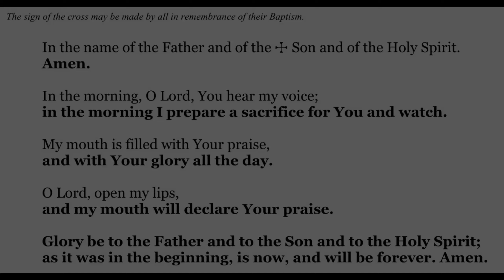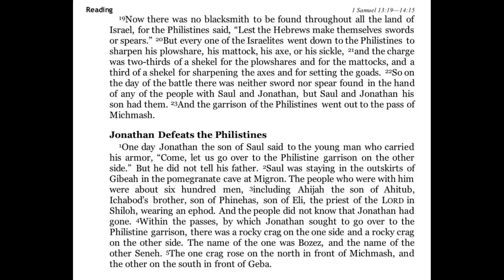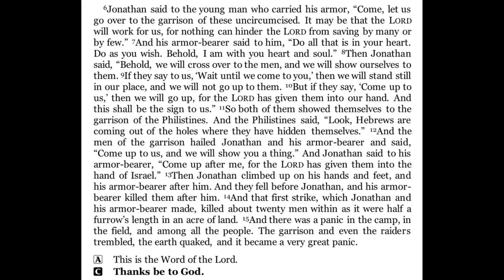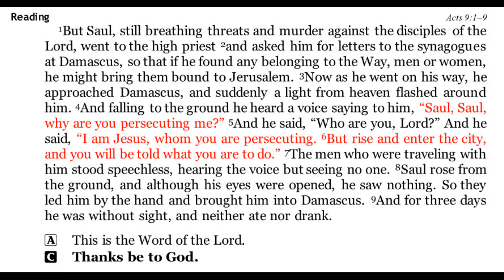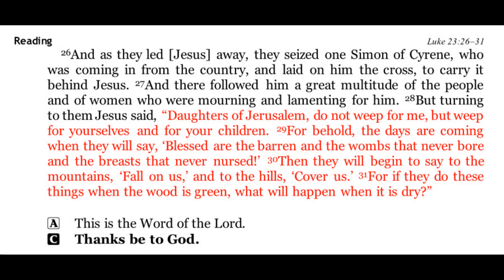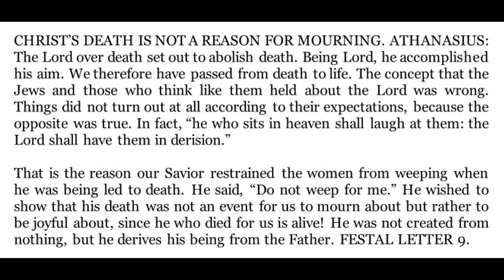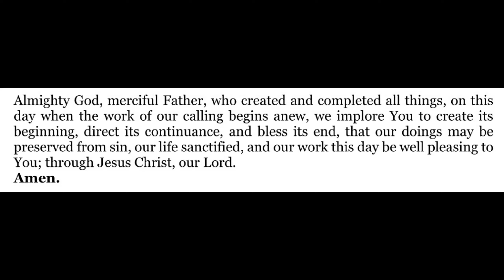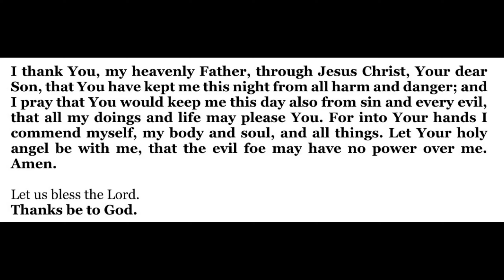2024-08-02 - Morning Devotion for Pentecost 10 - Friday